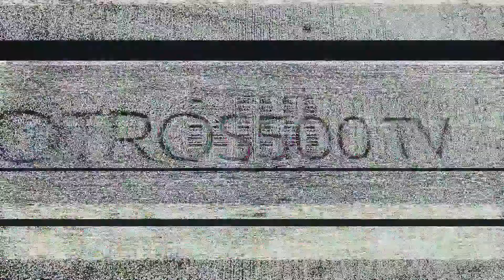SANTA ARIAS RECIBE 1.2 MILLONES DE PESO 🤑ÚLTIMOS DATOS REVELADORES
Bienvenido a "Otros500 tv" donde podrás disfrutar entrevistas exclusivas de artistas y figura publica  como Capricornio tv, El Patriarca Leviatan, Lechin( bebeleche) El Peregrino,MC Albertico, el pote estilo con filo,SERGIO VARGAS. Hablamos de música,  debatimos todo lo que pasa em el mundo urbano.
SE TATÚA A KAROL G EN LA CARA | ODIA A ANUEL PERO AMA A KAROL | el patriarca
DJ SAMMY SE DESAHOGA (REVELA SECRETOS DE LA ROSS MARIA)